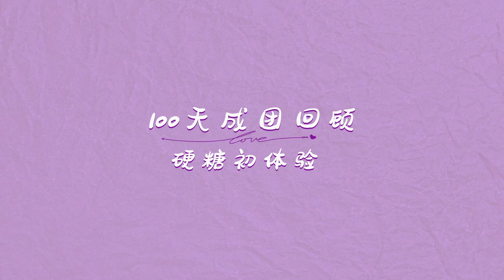【张艺凡 Zhang YiFanଓ】Vlog｜来啦来啦我来啦🍬第一个100天来啦